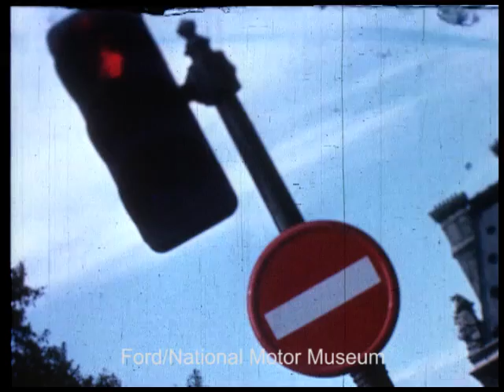Weekend in Paris - 1960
This glamorous 1960 film showcases the Ford Anglia 105E Deluxe as a young sophisticated couple take it to Paris for a romantic weekend, taking in such sights as the Eiffel Tower and the Arc de Triomphe. The Anglia is shown to be right at home in such surroundings, as it is, as the strap-line says "for excitement everywhere".